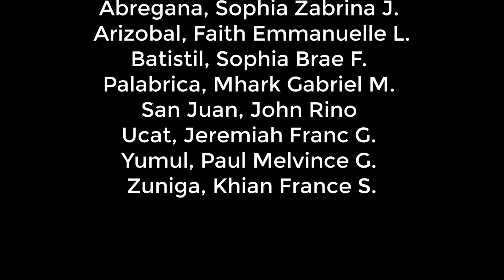I am a tree Grade 2 Cypress Group 2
I am a tree by Nancy Kopman Performance Task By CCS - Grade 2 Cypress Pupils Group 3.